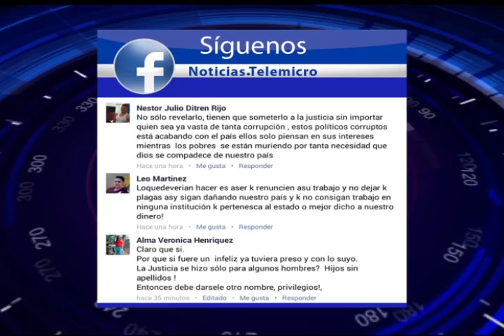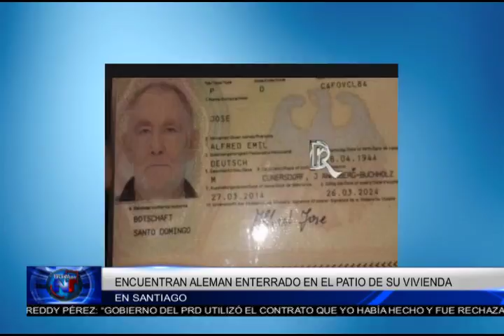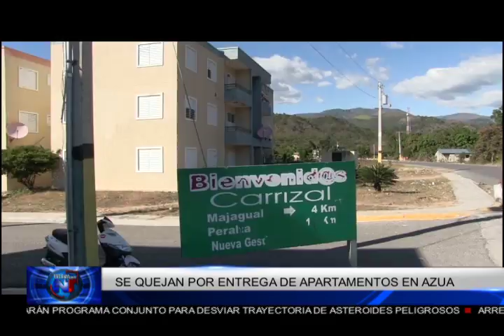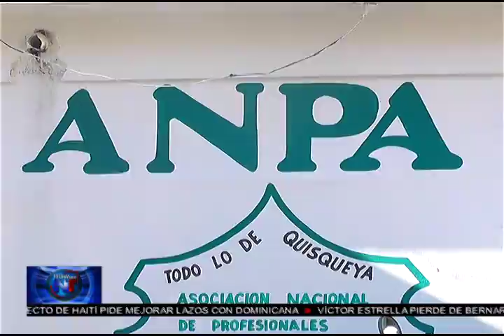Noticias Telemicro Emisión Estelar, BLOQUE #3, 18 ENERO 2017